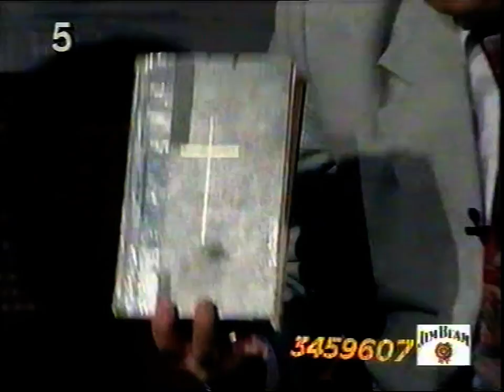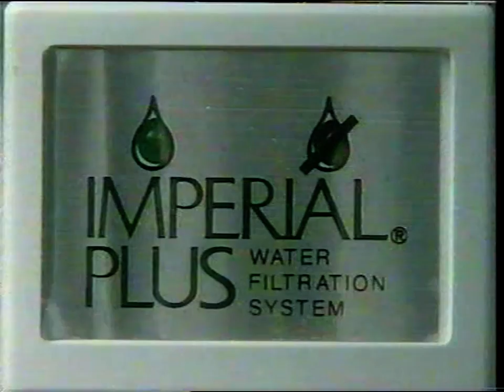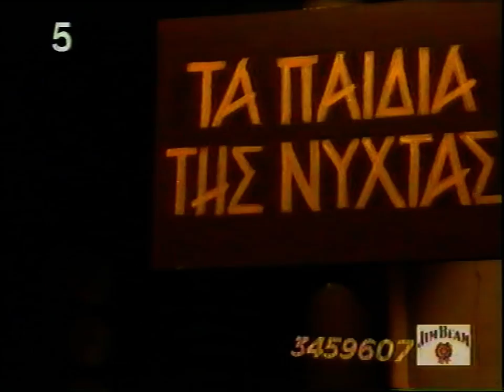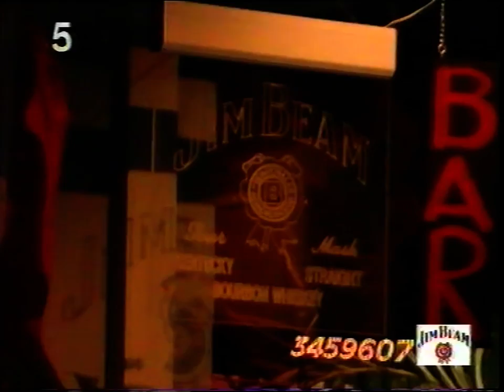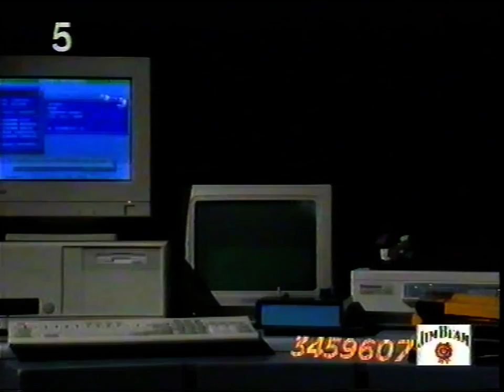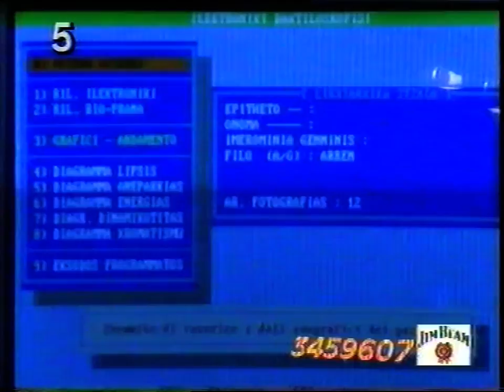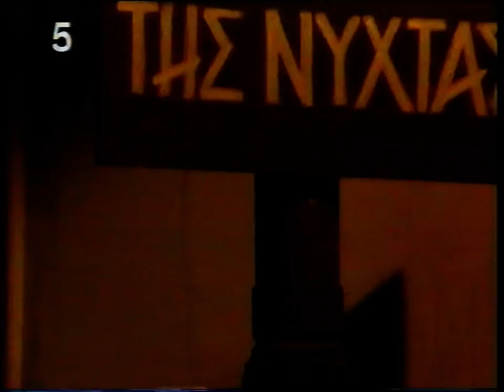3'ΤΑ ΠΑΙΔΙΑ ΤΗΣ ΝΥΧΤΑΣ' 1995' ΣΩΚΡΑΤΗΣ ΤΣΕΒΗΣ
3'ΤΑ ΠΑΙΔΙΑ ΤΗΣ ΝΥΧΤΑΣ' 1995'ΚΑΛΕΣΜΕΝΟΣ Ο ΜΑΚΑΡΙΣΤΟΣ ΑΓΩΝΙΣΤΗΣ  ΣΩΚΡΑΤΗΣ ΤΣΕΒΗΣ,ΕΦΥΓΕ ΠΡΌΩΡΑ ΑΠΟ ΚΑΡΚΙΝΟ,ΑΣ ΕΙΝΑΙ ΑΙΩΝΙΑ ΤΟΥ Η ΜΝΉΜΗ,ΚΑΛΗ ΑΝΤΆΜΩΣΗ ΤΗΝ ΗΜΕΡΑ ΤΗΣ ΚΡΙΣΕΩΣ ΚΑΙ ΤΗΣ ΑΝΑΣΤΑΣΕΩΣ ΤΩΝ ΝΕΚΡΩΝ {ΣΩΜΑΤΩΝ} ΑΠΟ ΤΟΝ ΚΎΡΙΟ ΜΑΣ ΚΑΙ ΘΕΆΝΘΡΩΠΟ ΙΗΣΟΥ ΧΡΙΣΤΟ , ΠΟΥ ΠΛΗΣΙΑΖΕΙ ΚΑΙ ΘΑ ΚΑΤΑΡΓΗΣΕΙ ΤΗΝ ««ΝΕΑ ΤΑΞΗ ΠΡΑΓΜΑΤΩΝ»» ΚΑΙ ΤΟΥΣ ΑΝΤΙΧΡΙΣΤΟΥΣ ΚΑΤΑΡΓΩΝΤΑΣ ΤΟ ΣΧΗΜΑ ΤΟΥ ΟΥΡΑΝΟΥ ΚΑΙ ΤΗΣ ΓΗΣ ΣΤΗ ΜΟΡΦΗ ΠΟΥ ΤΟ ΞΕΡΟΥΜΕ, ΓΙΑ ΝΑ ΑΝΑΠΛΑΣΕΙ ΤΑ ΣΎΜΠΑΝΤΑ ΑΠΟ ΤΗ ΦΘΟΡΆ ΣΤΗΝ ΑΦΘΑΡΣΙΑ ΚΑΙ ΤΟΥΣ ΑΝΘΡΩΠΟΥΣ ΑΠΟ ΤΗ ΘΝΗΤΌΤΗΤΆ ΣΤΗ ΑΘΑΝΑΣΊΑ ΚΑΙ ΝΑ ΑΠΟΝΕΊΜΕΙ ΔΙΚΑΙΟΣΎΝΗ,ΚΡΙΝΟΝΤΑΣ ΤΟΝ ΚΑΘΕ ΕΝΑ ΜΑΣ ΣΥΜΦΩΝΑ ΜΕ ΤΗΝ ΠΙΣΤΗ ΤΟΥ ΚΑΙ ΤΑ ΕΡΓΑ ΤΟΥ,ΓΙΑ ΝΑ ΤΕΛΕΙΏΣΕΙ ΤΟ ΘΈΑΤΡΟ ΤΟΥ ΠΑΡΆΛΟΓΟΥ.